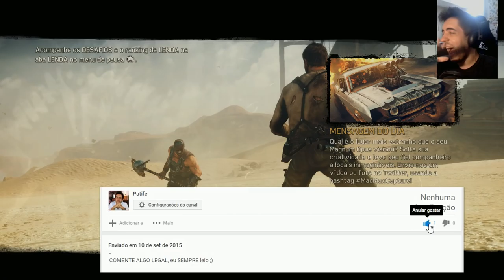MAD MAX ep 14 - CORRIDA DA MORTE, DROGADINHA E SCROTUS IMORTAL!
FINALMENTE mais um episódio da série de MAD MAX, nesse EP 14 vamos ficar TENSOS em corridas e tretas!

Valeeu!